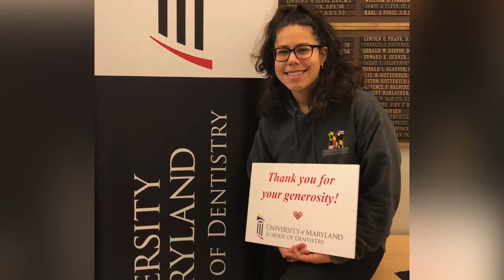Thank You to Our UMSOD Donors - Jazmin Jones (DDS Class of 2022)